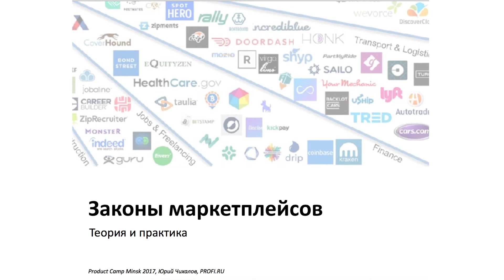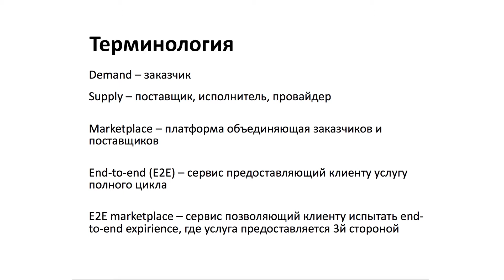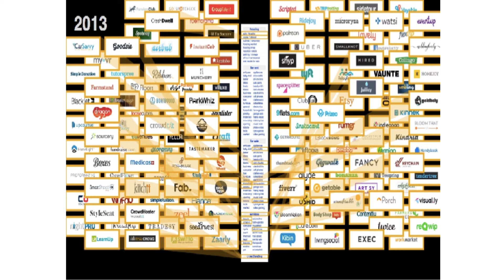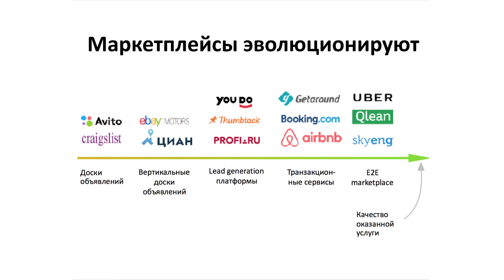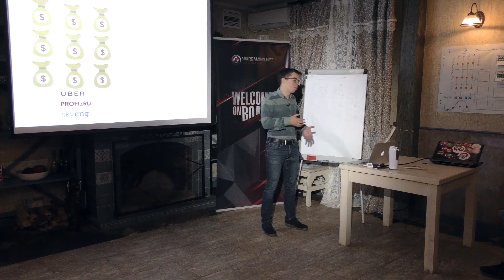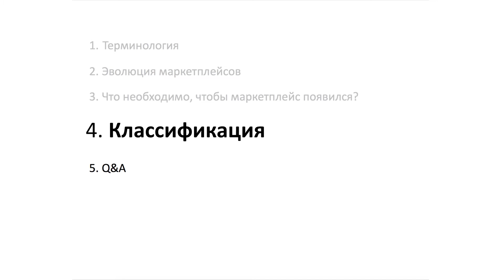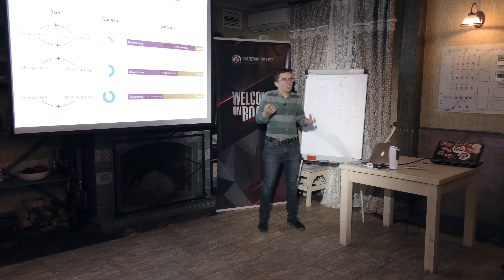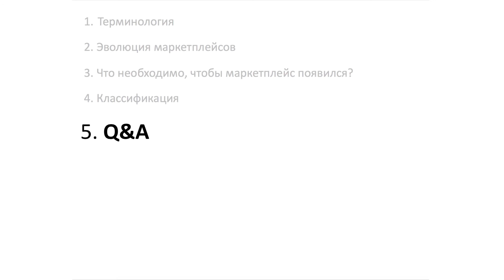Законы маркетплейсов. Теория и практика / Юрий Чихалов, Вертикальный Product Manager, Profi.ru